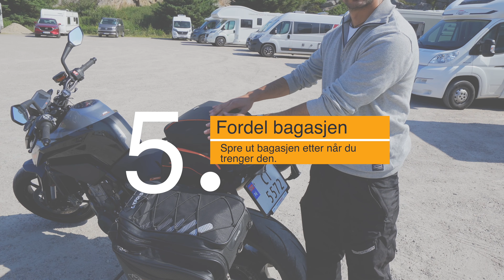Hvordan pakke til langtur på motorsykkel? 12 Tips og mange triks!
Pakking til langtur på motorsykkel kan være vanskelig. I denne episoden møter jeg Rolf Marthinsen fra MC24-7.no som kjører Lindes - Nordkapp på elektrisk motorsykkel. Du får 12 tips til hvordan pakke til langtur, sammen med mange gode triks. Hva er dine tips?

Tips:
1. Ikke pakk for mye
2. Beregn antall skift
3. Pakk i egne poser
4. Sørg for at alt sitter
5. Fordel bagasjen
6. Ha en Easy Access bag
7. Fiks lademuligheter
8. Velg riktig mobilholder
9. Lag en pakkliste
10. Bruk vantette innerbager
11. Kjør testur
12. Gopro-mounts

Timestamps:

0:00 Intro
0:45 1. Ikke pakk for mye
1:05 2. Beregn antall skift
1:25 3. Pakk i egne poser
1:46 4. Sørg for at alt sitter
2:10 5. Fordel bagasjen
2:28 6. Ha en Easy Access bag
2:59 7. Fiks lademuligheter
3:40 Powerbanks
4:25 8. Velg riktig mobilholder
5:45 9. Lag en pakkliste
6:05 Hvordan pakker Rolf
6:35 10. Bruk vantette innerbager
7:50 11. Kjør testur
8:34 Skittentøy og klær
9:25 Annet essensielt
10:23 Hvordan pakker vi motorsyklene
13:35 12. Gopro-mounts
14:45 Navigering
16:07 El-sykkel?
17:41 Outro
Tusen takk til alle som liker og deler! Det setter jeg veldig stor pris på!
Kameraer brukt:
Sony A7C
Sony ZV1
Gopro Hero 8